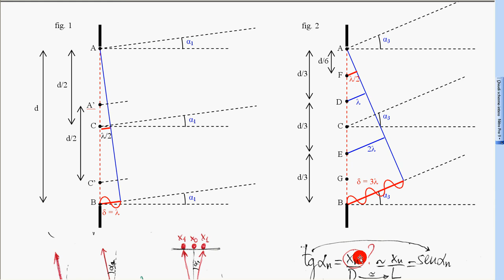12 diffraz Fraunhofer 2 calcoli